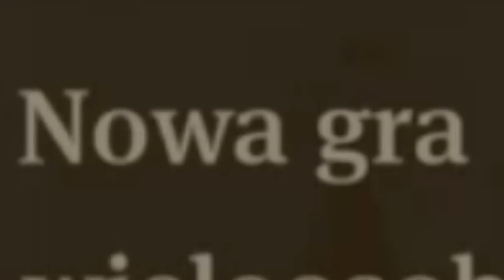Gra w której jak upadnie ci mydło, to nie musisz podnosić! ANNO 1800 PL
OPIS
Ann0 1800 dawno nie grałem w tą grę. W dzisiejszym odcinku z Anno 1800 PL zagram sobie pod masową produkcje mydła do więzienia. Bede chciał przejrzeć kolejne dodatki do gry Anno 1800 i może zrobić z tego jakiś gameplay pl
FILMY